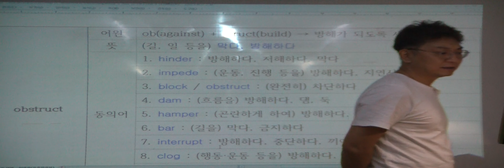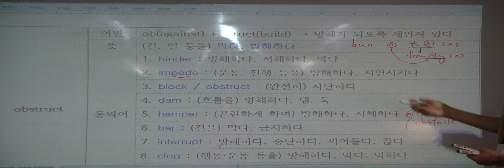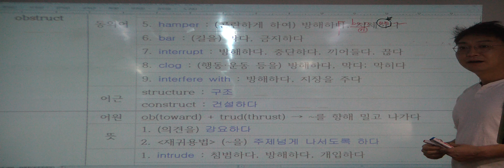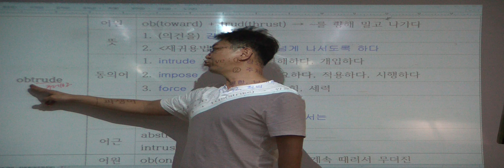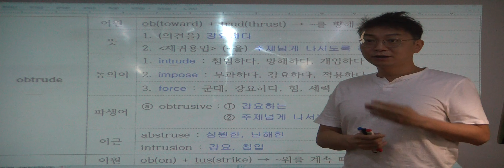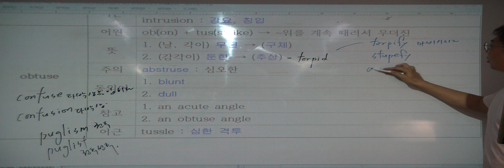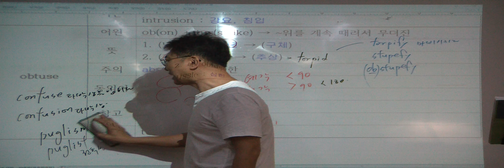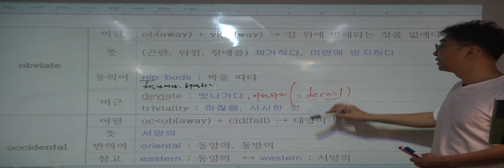특례영어 하지석쌤의 어휘 (etymology) - 21강 ob- (9)